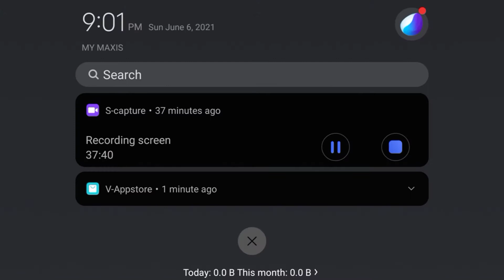40SUBSCRIBER SPECIAL VIDEO